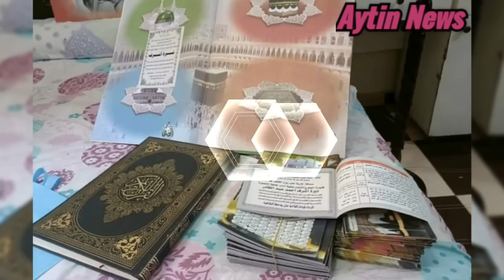يخربيتك قولت كده ليه: انفعال فريد الديب بعد سماعه تسريب صوتى لمحمد عادل يقلب القضيه وامه ضيعت نفسك!!